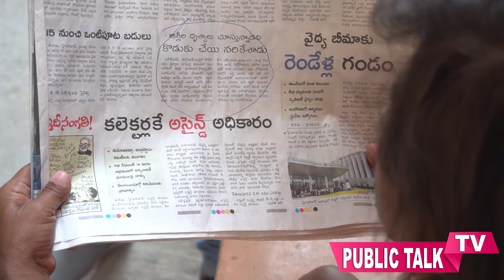యాద్గిరి బోన్గిరి| ఖతర్నాక్ ముచ్చట్లుII Telugu Comedy ||# PublicTalkTV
యాద్గిరి బోన్గిరిll ఖతర్నాక్ ముచ్చట్లు ll తండ్రి చెయ్యి కొడుకు కొరికిండని తిట్టరాని తిట్లు తిడుతున్న బోన్గిరిTelugu Comedy ||# PublicTalkTV

watch the Latest movie update, Movie Reviews, film Gossips, Film Bites, Celebrity interviews,Press Meets, Mystery News, Interesting Facts.